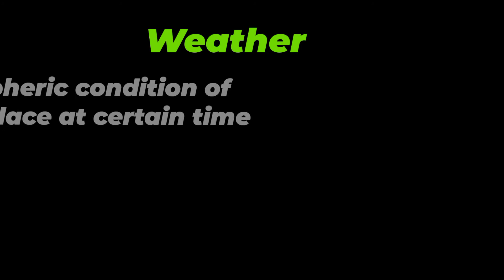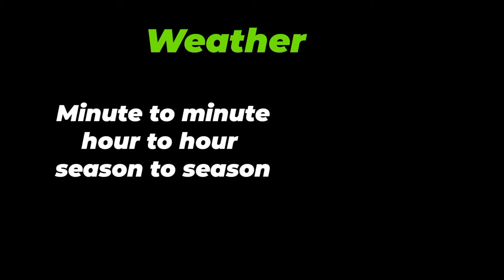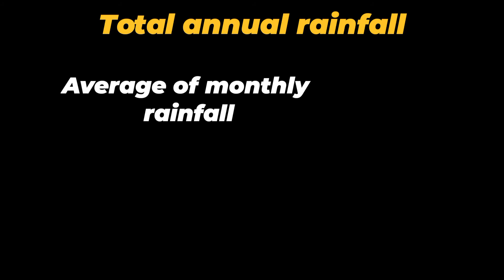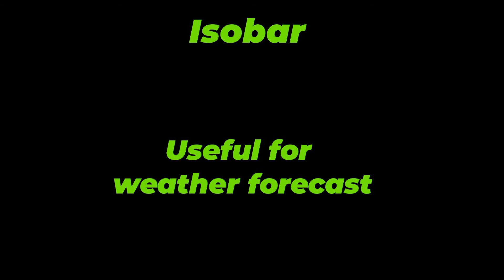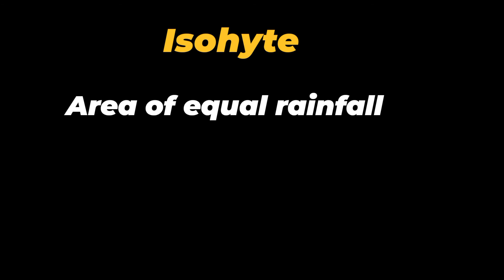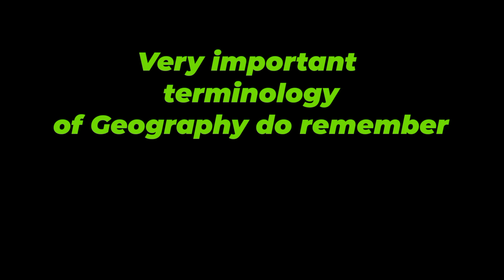Important Geographical Terms Features (G.C Leong) | Physical Geography NCERT Class 12 | For All Exam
This Video Covers Important Geographical Terms

Madhyakalin Bharat Ka itihas part wise

Part 1 Medieval history starts from Arab Invasion

history is the subject which believe in story as well as in sequence
this video series is for all aspirants preparing different exam

uppsc
bpsc
Hpsc
SSC cgl
railway SSC bank upsc ntpc

This Channel is highly Relevant For any competitive Exams be it Railway SSC SI Daroga Bank Po and Various State PCS Such as BPSC UPPSC HARYANA PCS MPPSC JHARKHAND PSC Haryana PSC

Ancient history video

Madhya Pradesh Special

Watch December Current Affairs Part 1

Watch November Current Affairs Part 1

Watch sports Current Affairs

Watch Registration To Vaccination

Study With Guruji always facilitates your Journey for securing a government job.